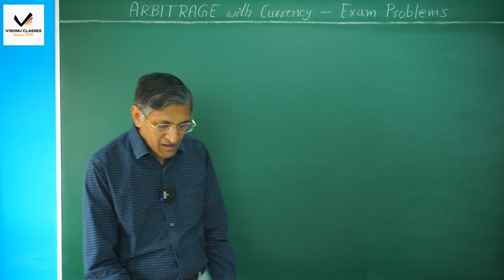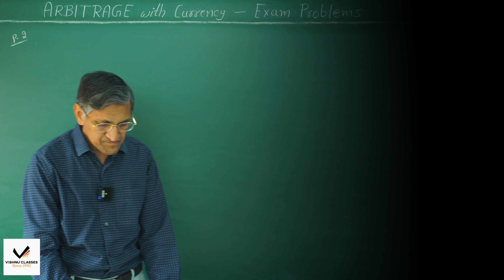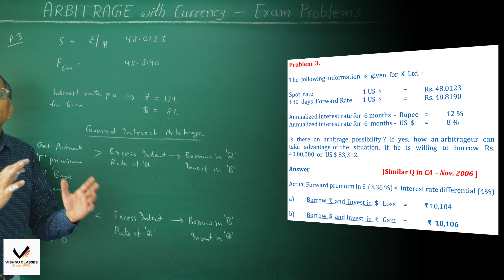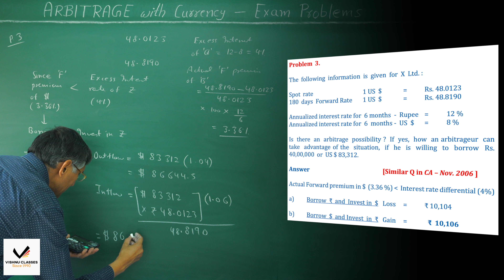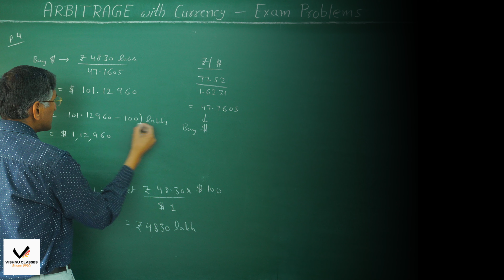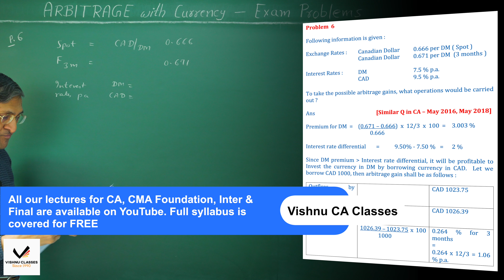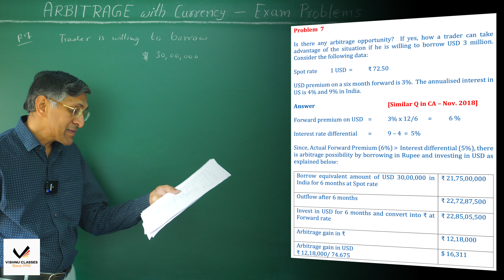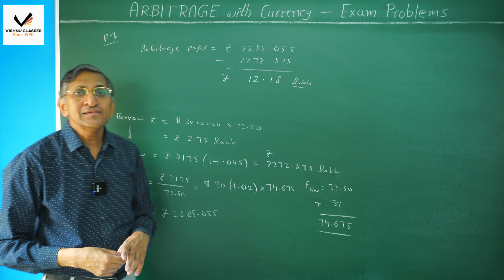Arbitrage with Currency | Exam Problems | Forex | CA Final SFM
Topic     : Forex - Arbitrage with currency : Exam Problems

0:00 - Intro
0:14 - Formulas
0:32 - Problem 1
6:29 - Problem 2
9:40 - Problem 3
20:54 - Problem 4
25:55 - Problem 5
31:39 - Problem 6
38:24 - Problem 7
45:12 - Outro Important